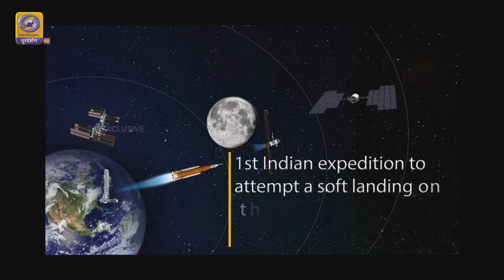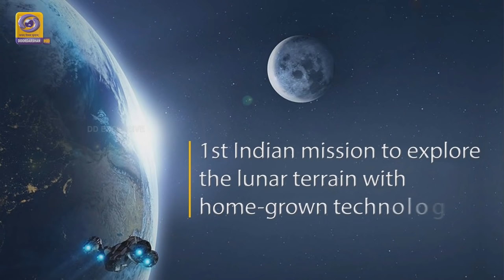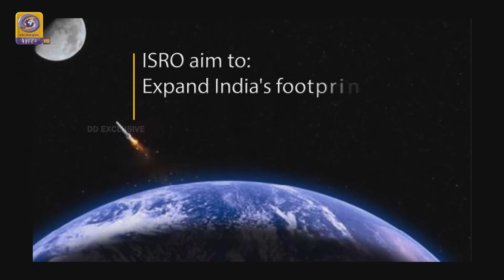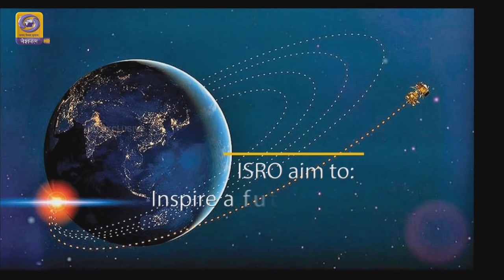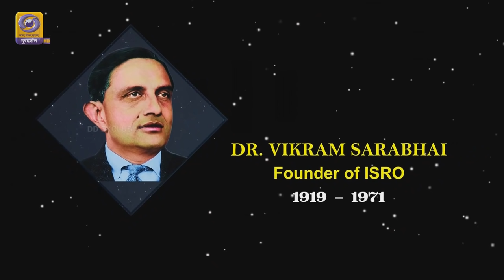Chandrayaan 2-Landing on Moon -Curtain Raiser